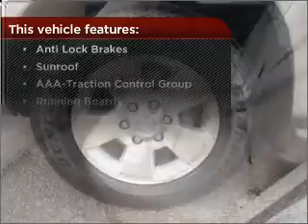2007 Toyota 4runner in Buford, GA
Team Toyota Mall of Georgia
3505 Georgia Hwy 20
Buford, GA 30519
2007 Toyota 4runner
5-Speed A/T
Mileage:42718